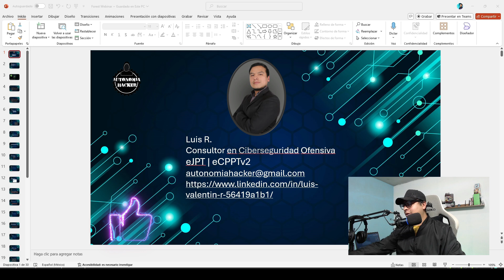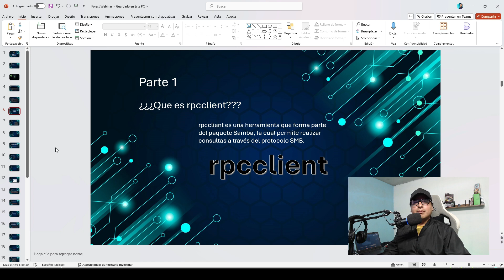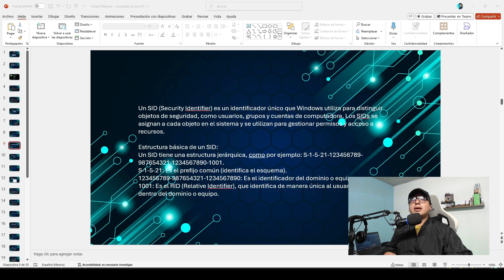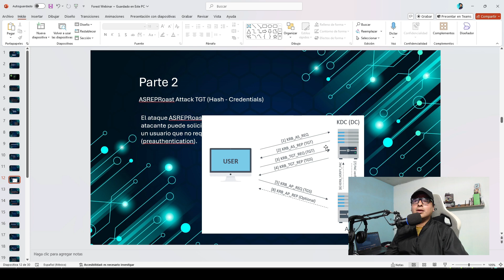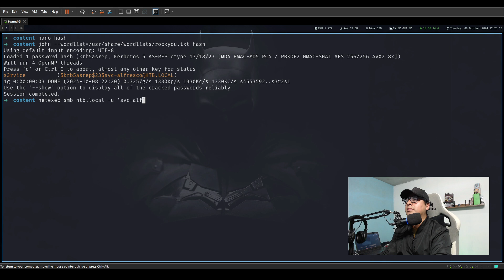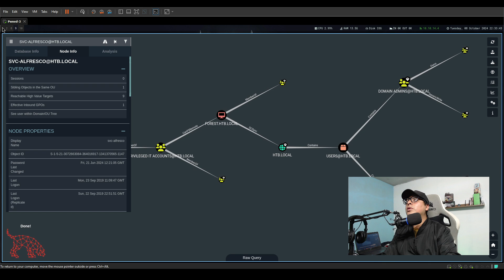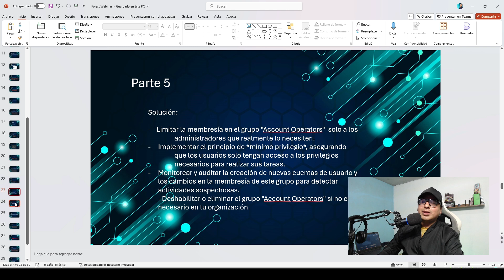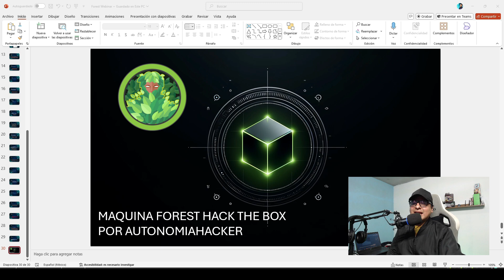Maquina Forest Hack The Box (Otra Manera de Ver Las Maquinas)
Saludos colegas y espero que la estén pasando muy chulo, les puedo decir que me gusto mucho el formato por lo cual les comparto la maquina forest de hack the box un poco mas a profundidad.